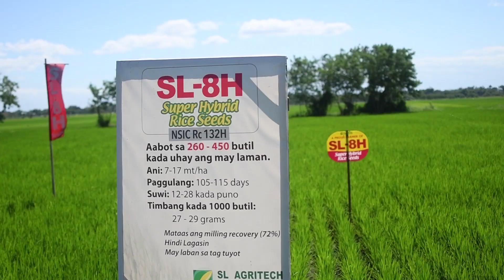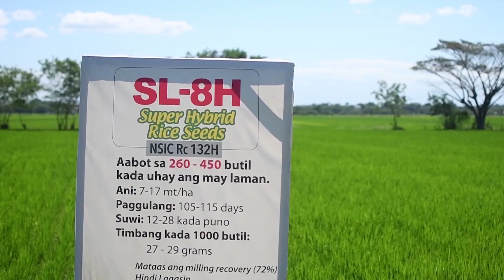Mga BidangMagsasaka ng Pangasinan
Kilalanin ang mga BidangMagsasaka ng Pangasinan na pinatatag at patuloy na pinauunlad ng pag-asa sa pagsasaka.

Abangan ang kanilang mga kwento ng inspirasyon.

-Video by SL Agritech Corporation